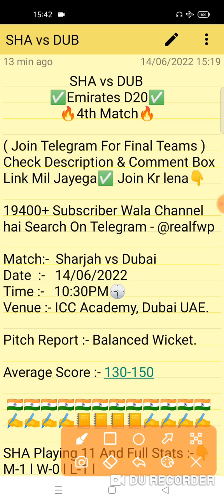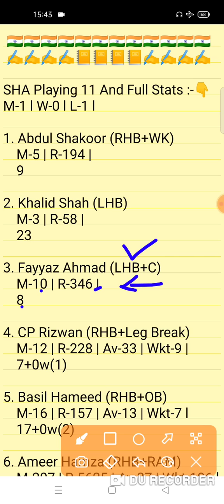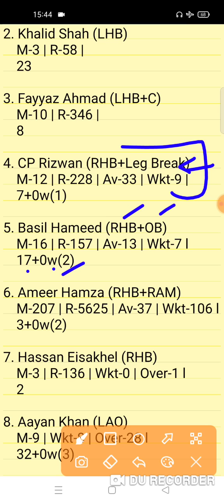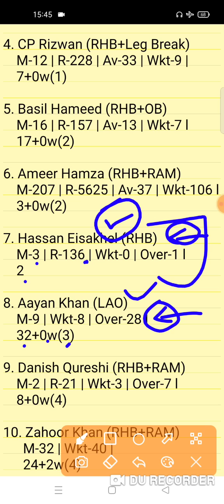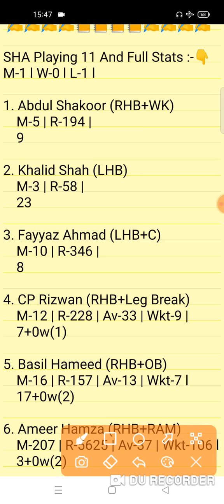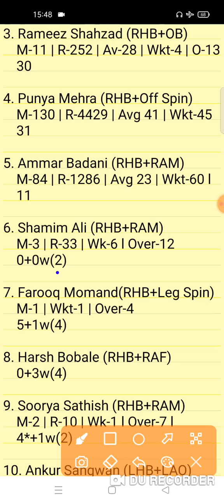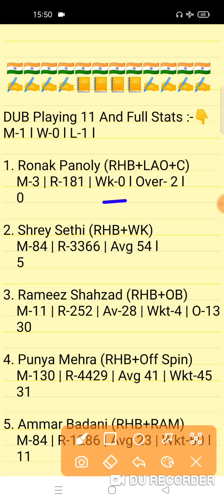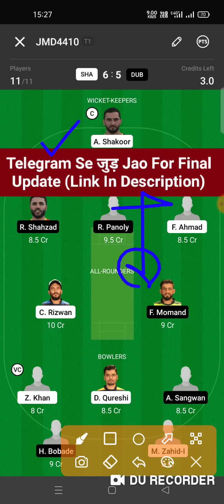SHA vs DUB Dream11 Prediction | SHA vs DUB Dream11 Team | sha vs dub today match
SHA vs DUB Dream11 Prediction
sha vs dub dream11
SHA vs DUB Emirates D20 Dream11 Team

SHA vs DUB
sha vs dub
SHA vs DUB Analysis
SHA vs DUB Preview
SHA vs DUB 4th Match Team
SHA vs DUB Prediction
sha vs dub team
DUB vs SHA Team
dub vs sha
SHA vs DUB Emirates D20
SHA vs DUB Today Emirates D20 Match
Today Emirates D20 Match
SHA vs DUB Today Emirates D20 Team Prediction
SHA vs DUB Today Emirates D20 Match 2
SHA vs DUB 2nd Match Team
Sharjah vs Dubai Match 4
Emirates D20 4th Match
Fantasy Win Prediction
FWP Family
realfwp
Team Prediction
Match Prediction